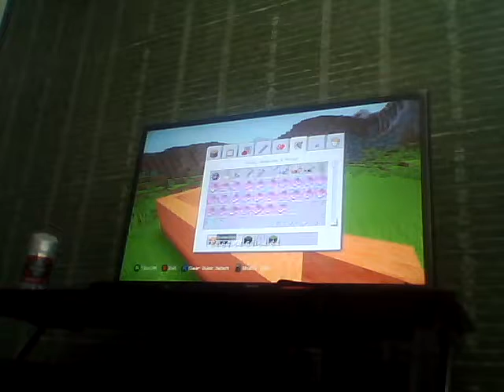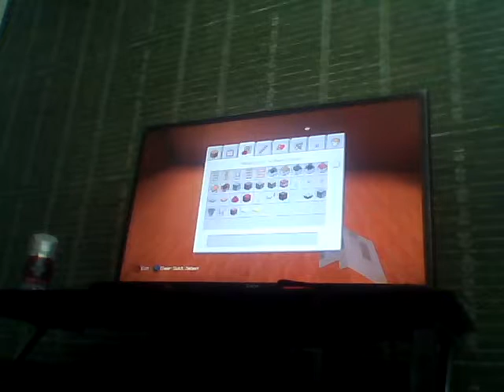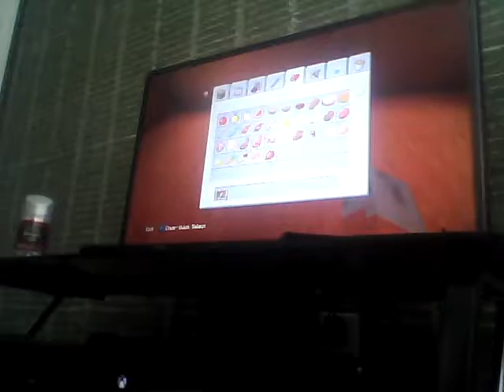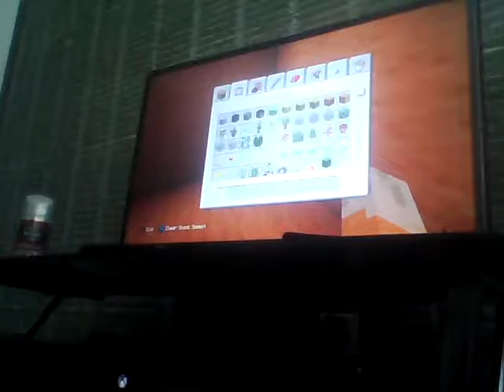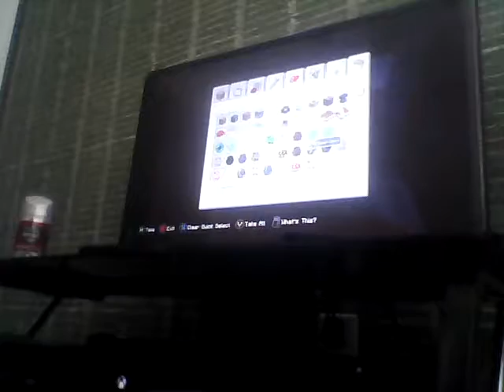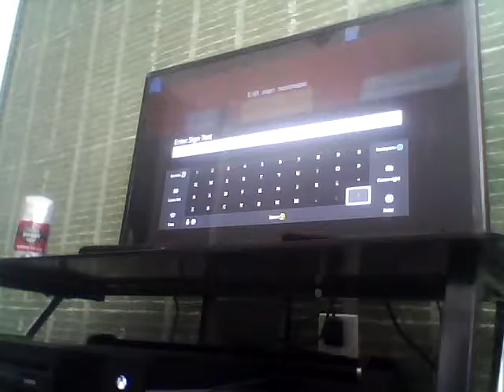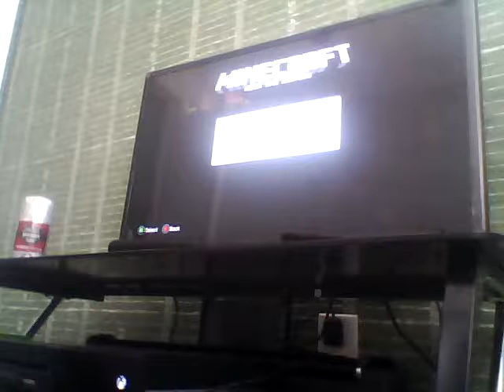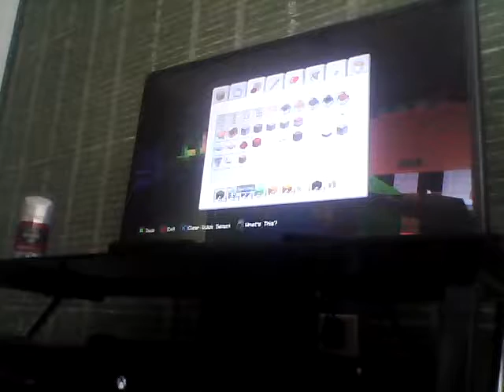WIN 20161026 11 13 36 Pro